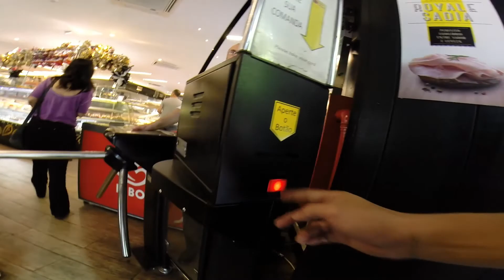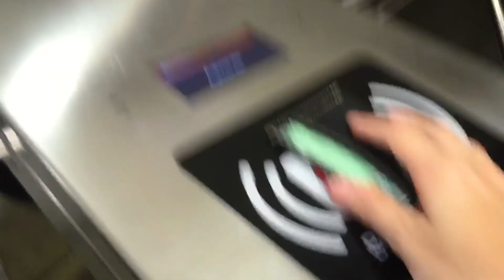COMO COMEÇAR UM VLOG [#001]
Somos um casal de artistas com uma câmera na mão. Esse é o nosso primeiro vlog. Nosso negócio é a arte urbana, então tivemos que aprender a editar vídeos pra chegar aqui. Esquema DYI mesmo - a quatro mãos!

Caixa Postal: 31276
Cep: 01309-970